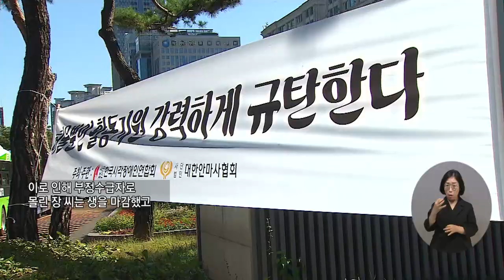복지TV뉴스24_ 시각장애인 안마사의 죽음 “생존권 보장 어디에” (2024.10.02)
유튜브:

 / 복지tv   ​
페이스북:

 / wbc_tv